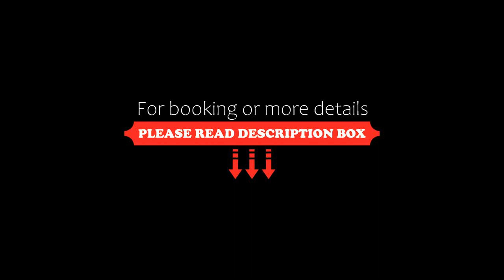ARTES HOTEL, Hatay, Turkey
About Property:
Set in Hatay, 50 km from Kizlar Castle, ARTES HOTEL offers accommodation with a restaurant, free private parking, a fitness centre and a terrace. With free WiFi, this 4-star hotel offers a 24-hour front desk and room service. The hotel features family rooms.
At the hotel, all rooms are equipped with a wardrobe, bed linen and a balcony with a garden view. The units will provide guests with air conditioning, a safety deposit box and a flat-screen TV.
Gues...
Property Type: Hotel
Address: Subaşı Mahallesi, Topardıç Caddesi, No:2 31160, Defne, 31160 Hatay, Turkey
Searching For
1. ARTES HOTEL - Hatay - Turkey
2. ARTES HOTEL - Hatay - Turkey Address
3. ARTES HOTEL - Hatay - Turkey Rooms
4. ARTES HOTEL - Hatay - Turkey Amenities
5. ARTES HOTEL - Hatay - Turkey Offers and Deals
Audio Credit:
Track Title: Subway Dreams
Artist: Dan Henig